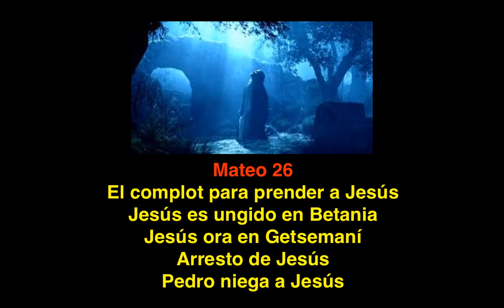Mateo 26: El complot para prender a Jesús y otras historias